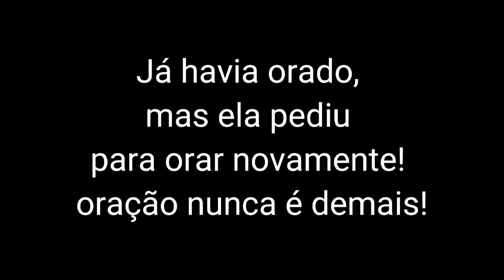VLOG | Partiu Vigília no Gasômetro - 715 | Matheus Rodrigues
Desta vez foi na Orla do Guaíba (parte 3), onde ocorreu esta vigília.

Nos últimos dias vi pessoas rotulando movimentos que estão aqui para acrescentar ao Reino.

Lucas 11:23
"Aquele que não está comigo é contra mim, e aquele que comigo não ajunta espalha."